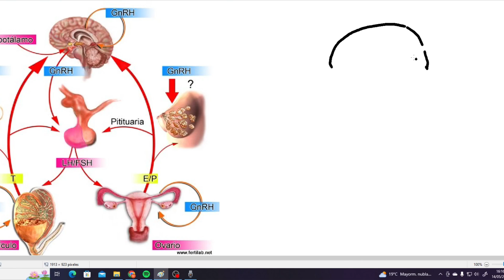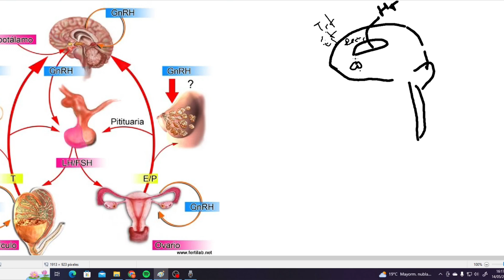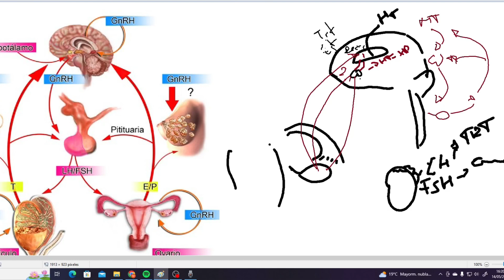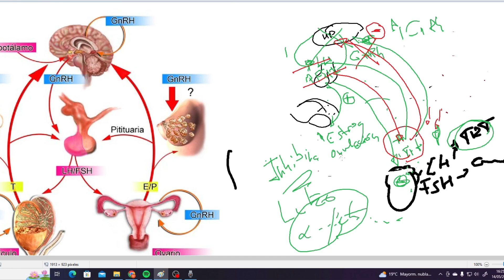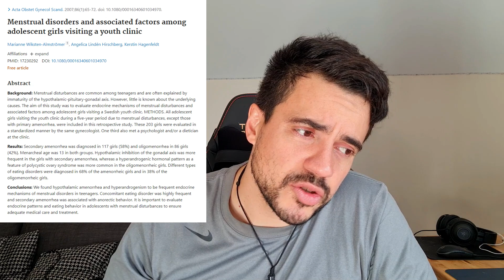Amenorrea en Mujeres Deportistas - Pérdida del periodo/menstruación en deportistas.